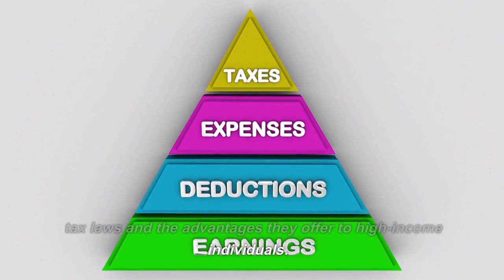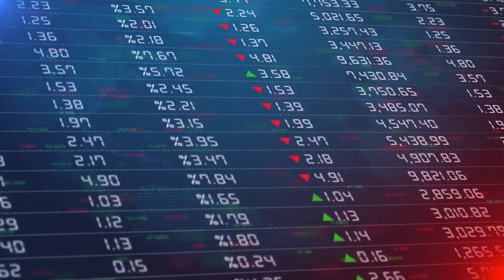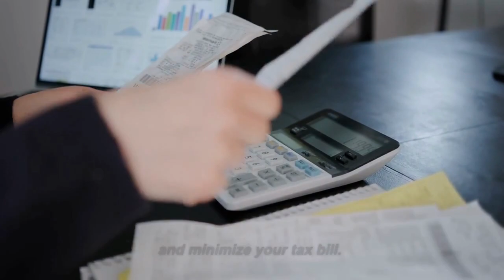Understand the Advantages of India's New Tax Regime for High-Income Earners Above Rs 15 Lakhs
Discover the benefits of India's new tax regime for high-income earners above Rs 15 lakhs. In this informative video, we explore the key changes in India's tax laws and the advantages they offer to salaried taxpayers. Learn about the increased tax rebates, standard deduction, and reduced surcharge rate, and how they can result in significant tax savings. However, it's important to carefully consider your tax situation before making a decision on switching to the new tax regime. Get expert advice from a tax professional to make an informed decision and optimize your tax savings.